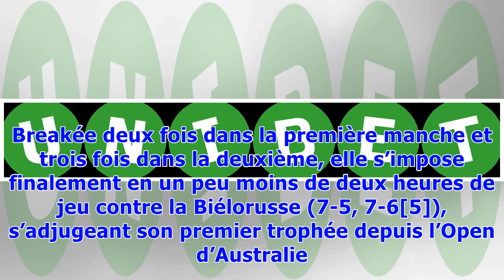▼Eastbourne: Wozniacki a dû batailler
Eastbourne: Wozniacki a dû bataillerNewswebTête de série numéro un à Eastbourne, Caroline Wozniacki a remporté le tournoi anglais samedi, à deux jours du début de Wimbledon. Mais la Danoise a dû s’employer contre Aryna Sabalenka. Breakée deux fois dans la première manche et trois fois dans la deuxième, elle s’impose finalement en un peu moins de deux heures de jeu contre la Biélorusse (7-5, 7-6[5]), s’adjugeant son premier trophée depuis l’Open d’Australie. Parier en ligne. 100€ de Paris offerts...